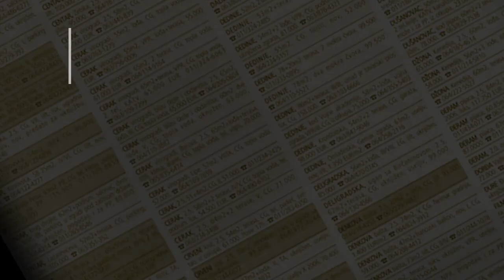prodaja stanа Vidikovac padina 52m Mome Stanojlovic Rakovica Beograd